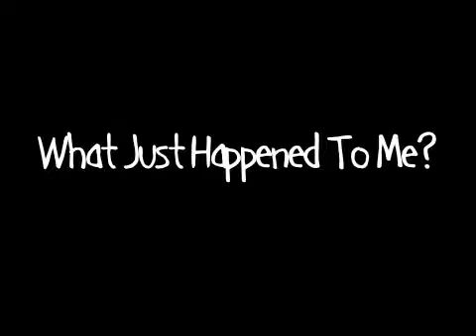Matt Wertz - What Just Happened To Me? [Webisode]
Matt Wertz tour vlog episode 3: What Just Happened To Me?